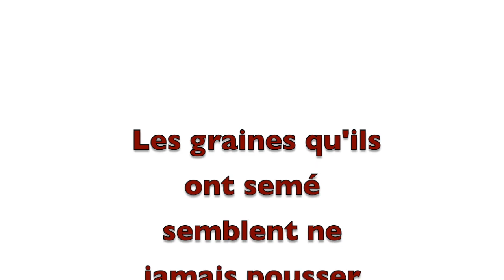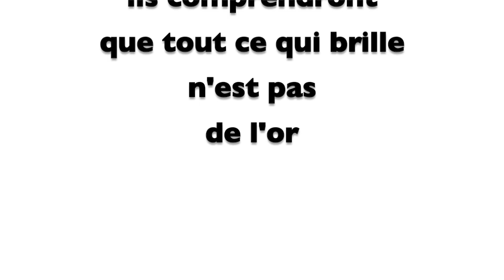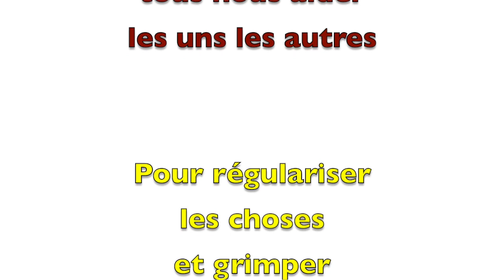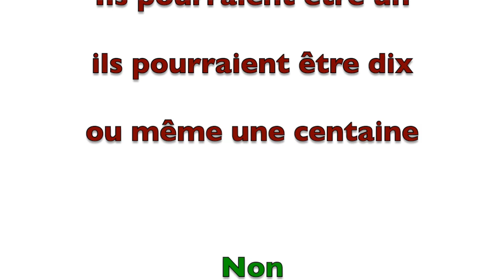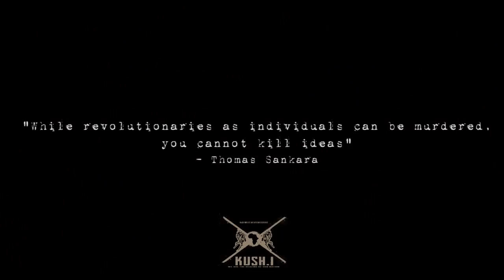Jesse Royal - Hotter the battle VOSTFR by Lyrics'n French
Traduction en français du hit de Jesse royal - Hotter the battle

by Lyrics'n French